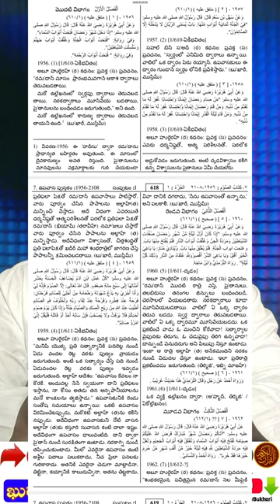sky door Quran & islam